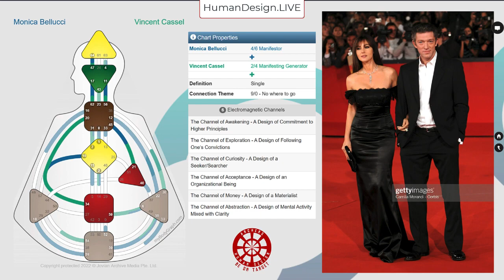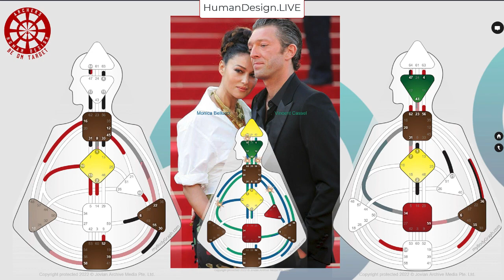What drew Monica Bellucci and Vincent Cassel together in a relationship?